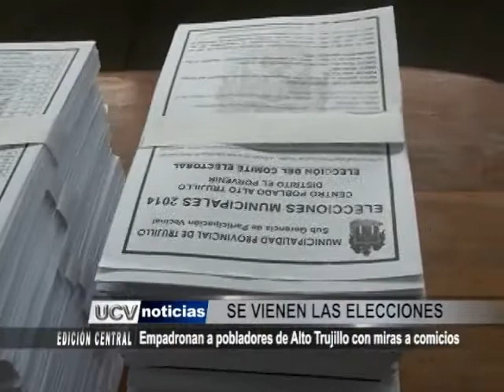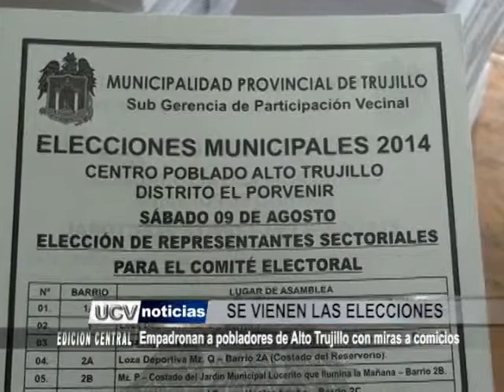COMITE ELECTORAL EN ALTO TRUJILLO